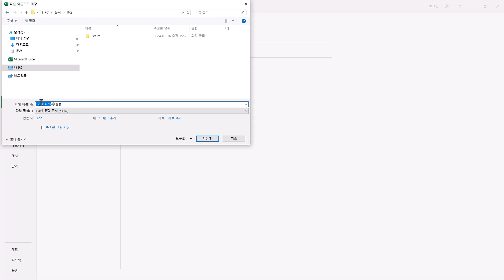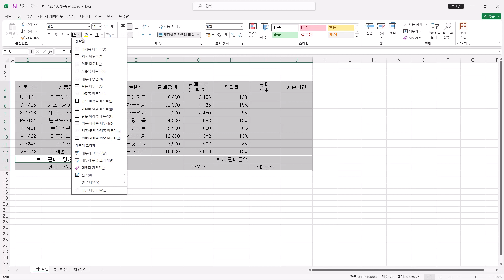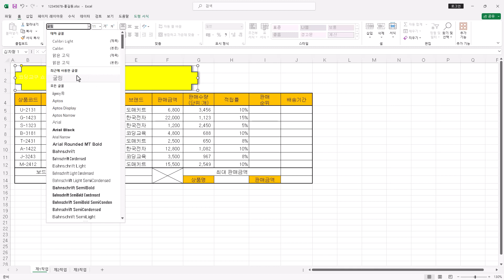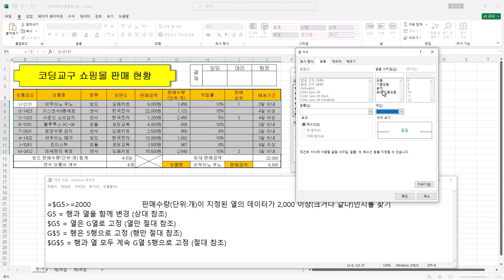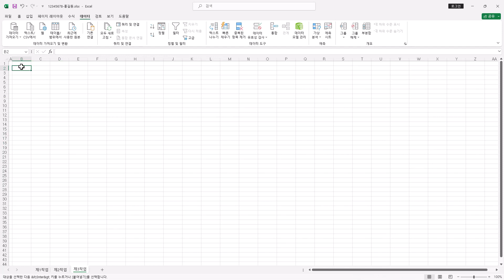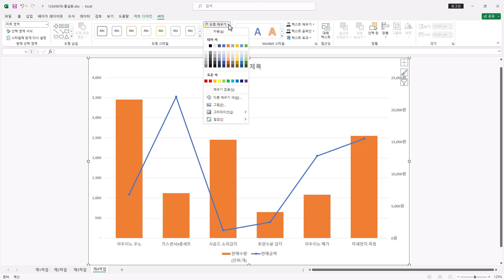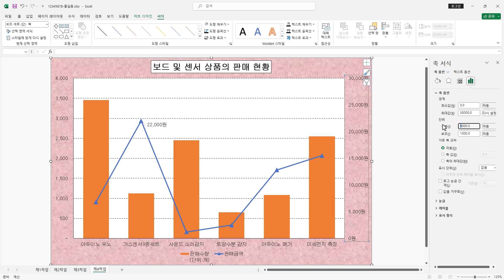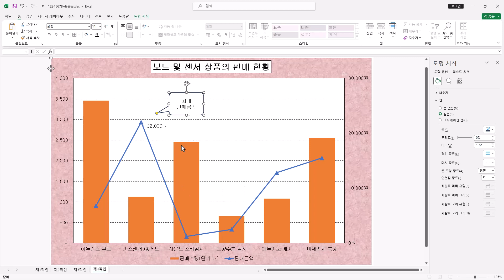[ITQ 엑셀 ver.2021] 모의고사 10회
이 동영상은 [이기적 ITQ 엑셀 ver.2021] 도서 내용을 바탕으로 제작되었습니다.